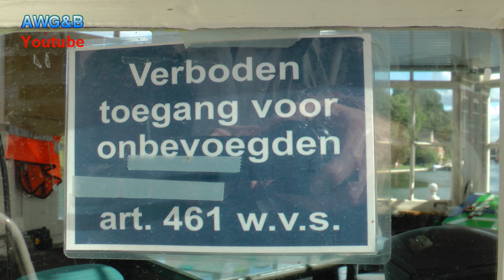Brugwachters Weesp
In de nazomer 2018 volgden we de brugwachters van Weesp.
Zij zijn mede verantwoordelijk voor de gastvrijheid voor de watersporter maar ook voor de Weespers.